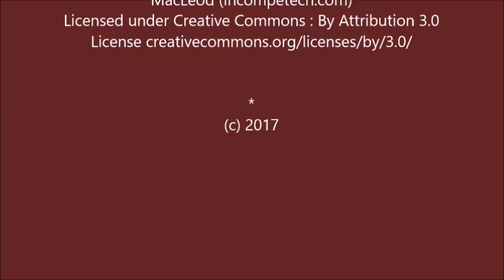Elodie Lorandi - Médaillée paralympique -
Élodie Lorandi, la nageuse handisport est une battante, après les JO, une nouvelle vie, un métier pour aider les autres, rencontre au gala Handicirque ...